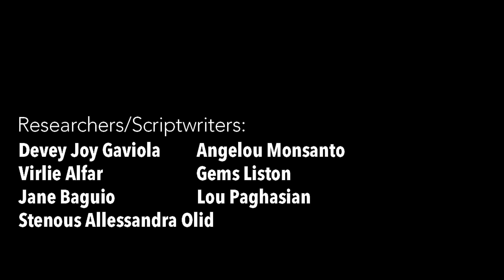Kuyog Ta Niño | Jubilee Churches | E09 - Patrocinio de Maria Parish, Boljoon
KuyogTaNiño| Aside from the picturesque view this postcard municipality has to offer, Boljoon features the church that holds two national titles and is the home of Our Lady of Patrocinio.
Tana! Kuyog ta Niño as we journey on to the Jubilee church of the coastal municipality of Boljoon, the Patrocinio de Maria Parish.